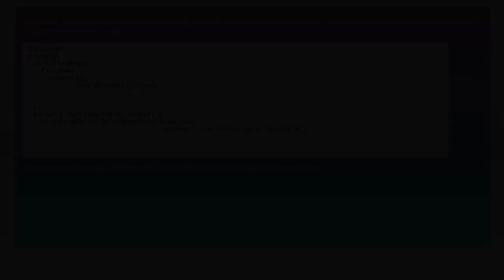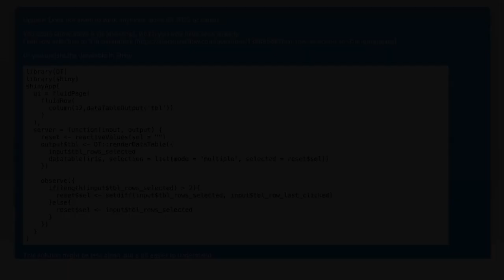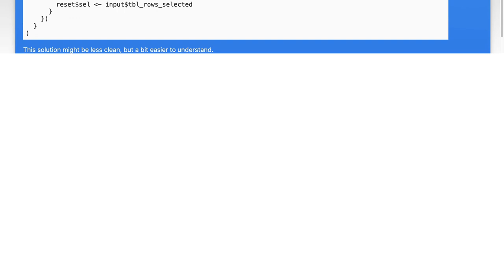Limit row selection in DT Table in Shiny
r: Limit row selection in DT Table in Shiny

Related to: r, shiny, dt